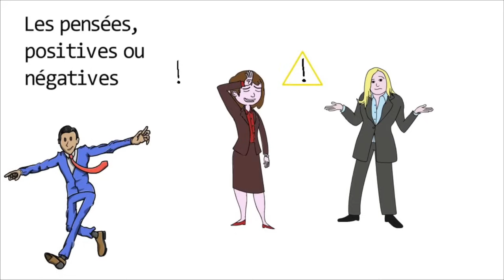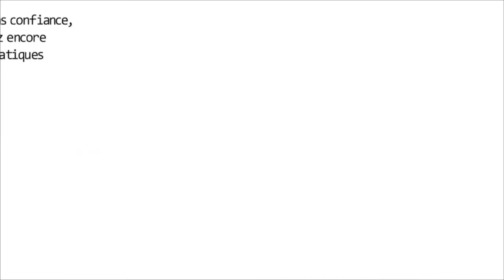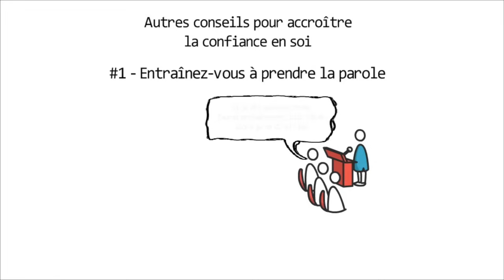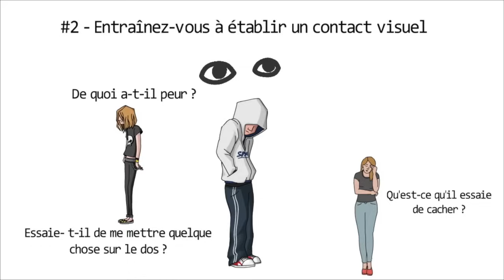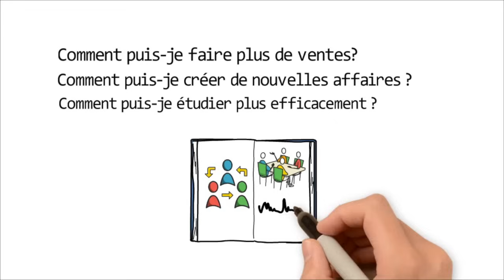La Magie De Voir Grand !